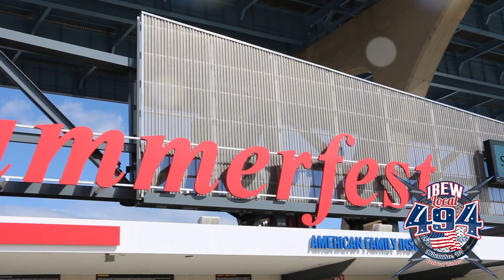IBEW494 and Staff Electric at Summerfest